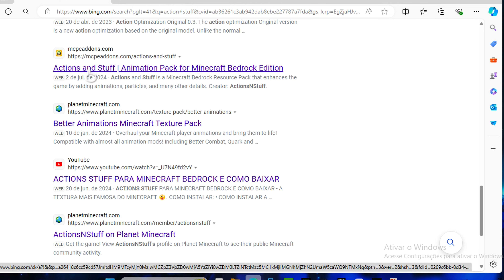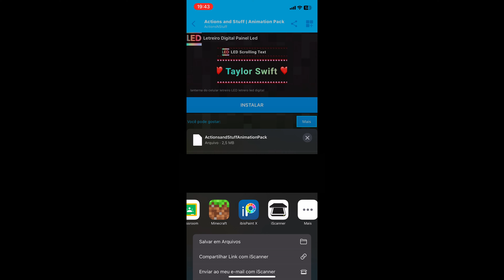Como abaixar textura ACTIONS STUFF no CELULAR/PC MINECRAFT BEDROCK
🎮 Como Baixar a Textura Actions Stuff no Minecraft de Graça Pelo PC! | Lusca

Fala, galera! No vídeo de hoje, o Lusca vai te mostrar um passo a passo super fácil para baixar e instalar a textura Actions Stuff no Minecraft, totalmente grátis, direto do seu PC! 😎✨

🔹 O que você vai aprender:

Como encontrar o download seguro da textura Actions Stuff
O passo a passo para instalar a textura no Minecraft
Dicas para aproveitar ao máximo a nova textura no seu jogo
Não perca tempo e dê aquele upgrade no seu Minecraft com a textura Actions Stuff! E, claro, deixe um comentário com dúvidas ou sugestões!